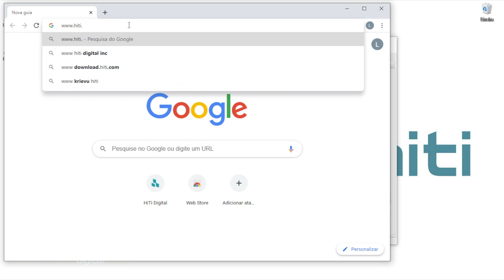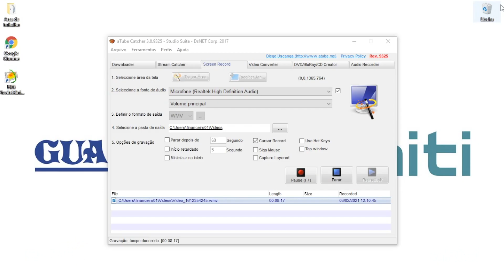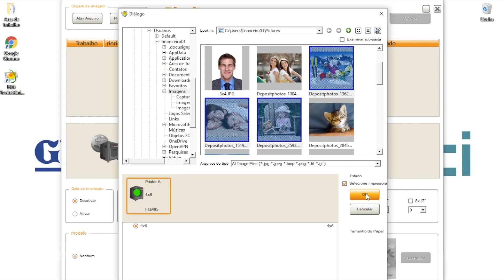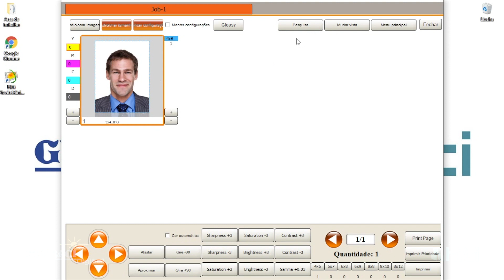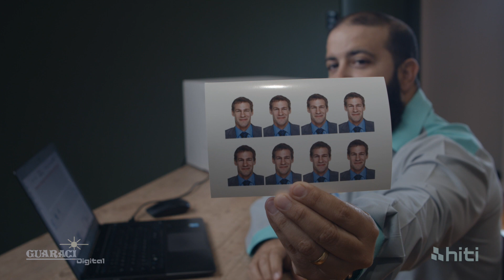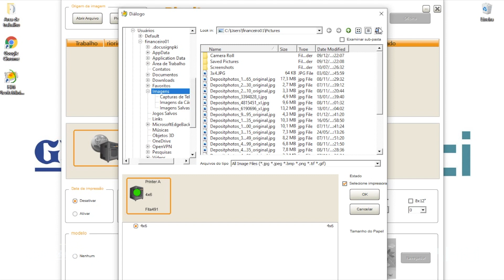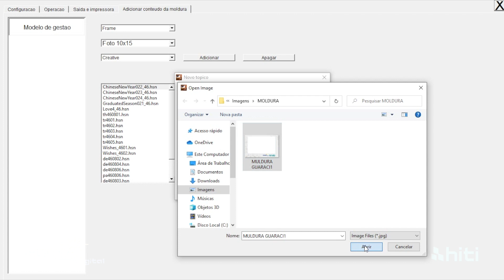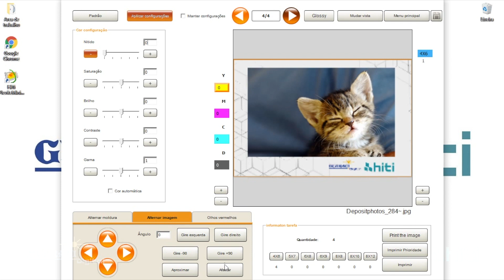HiTi P525L instalação software Picvite Minilab